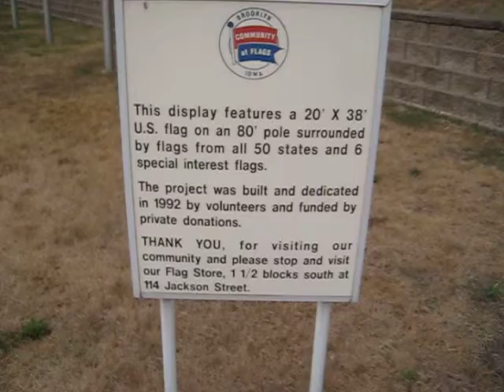Brooklyn, IA, flag city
As the description on the plate says you see 50 + 6 flags in Brooklyn, Iowa. Other than that not much else seems to be going on in this small town;)